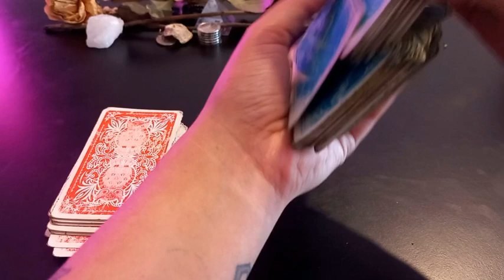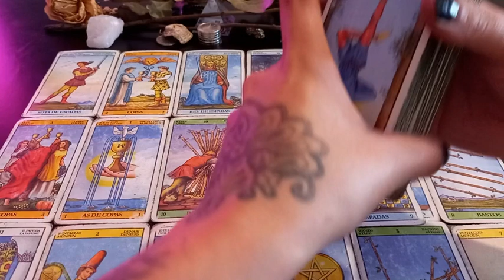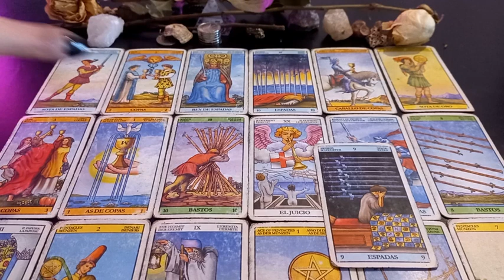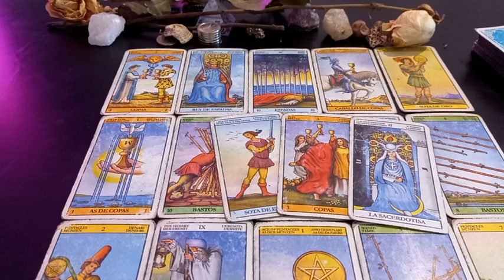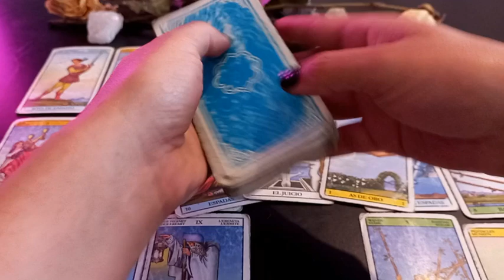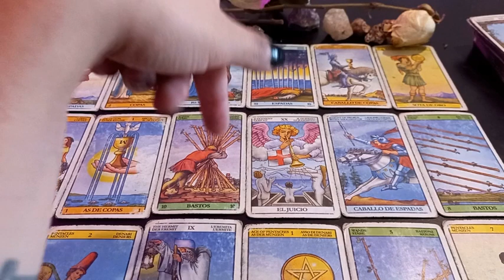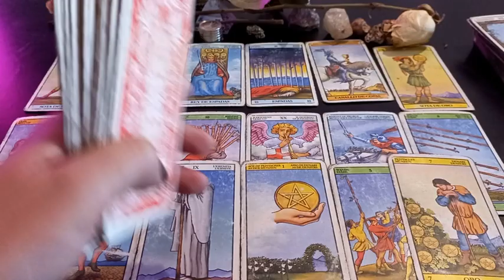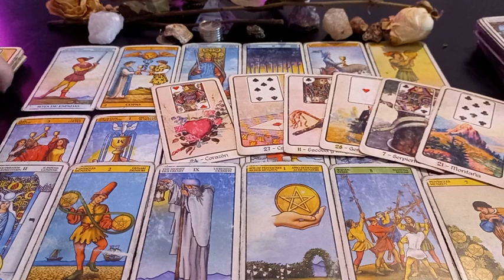🌟⭐ PISCIS TAROT 🔮🌟⭐ Vas a ir por tus deseos!! y buscando la paz si o si! 🌟⭐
Muchas gracias!!  ♥️♥️♥️